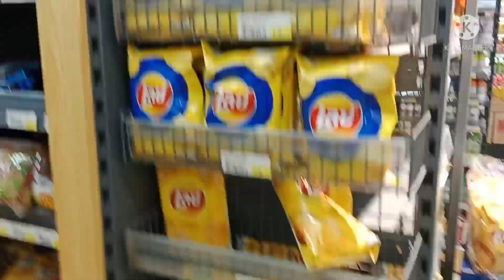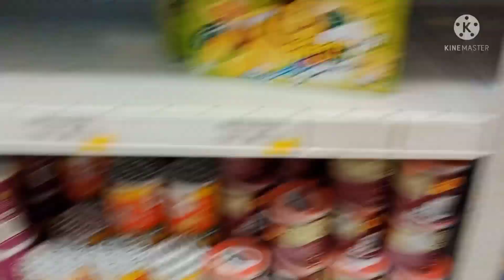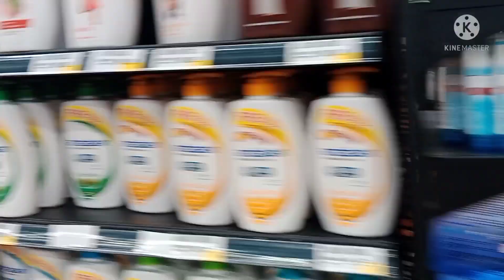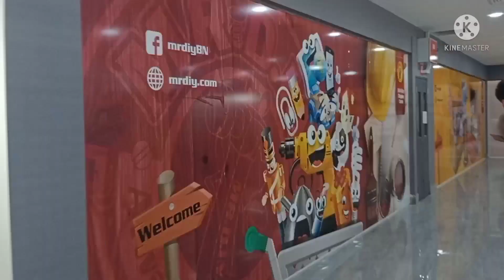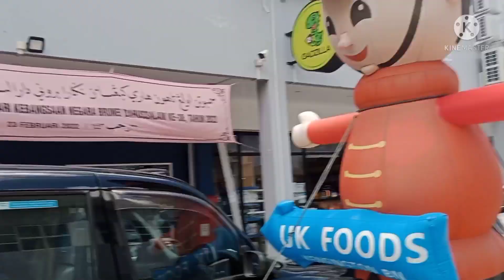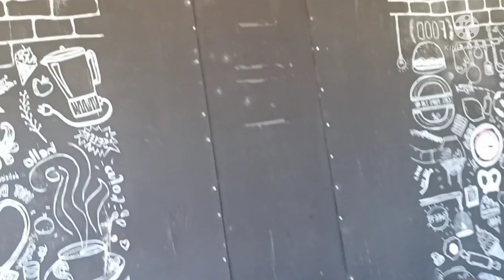PACUTE SA WORK 😁